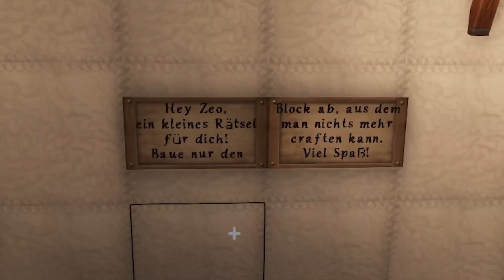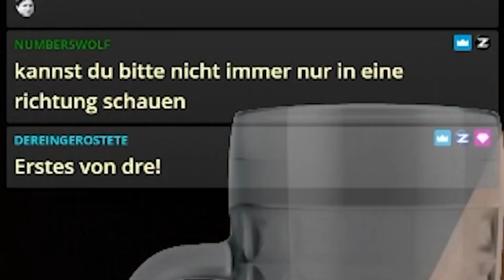NETTER VERSUCH DU KEK! - Minecraft KilltZeo #006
Hier kommt die erste folge von Minecraft KilltZeo! Hoffe euch gefällt dieses Projekt!
Falls ihr mitmachen wollt:  Server IP: mc.killt-zeo.de, Version: 1.16.5 der Java Edition.